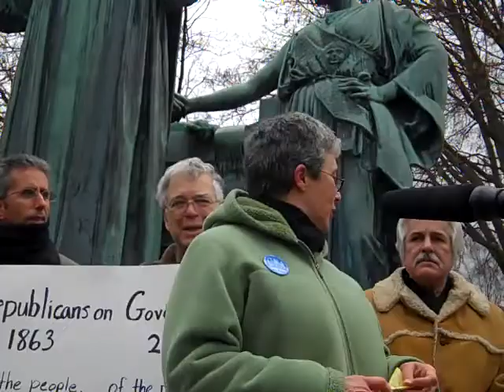Megan McLaughlin and Aaron Ammons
Megan McLaughlin with CFA and Aaron Ammons with SEIU, at Rally in Support of Wisconsin Protestors, at the Alma Mater, Urbana, Illinois, on Feb. 22